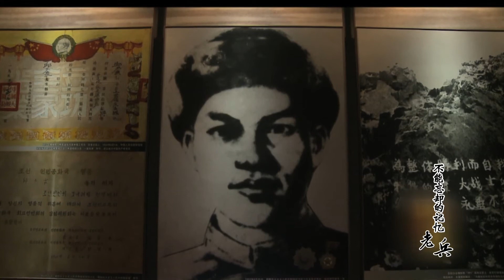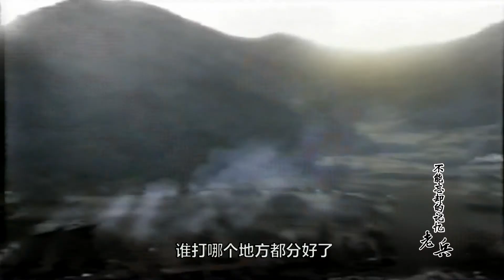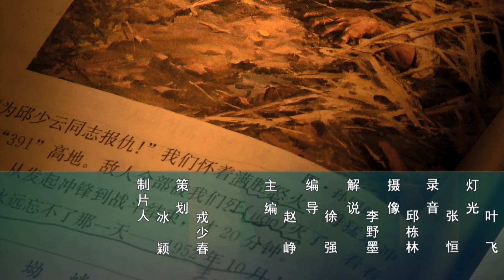在烈火中永生的邱少云